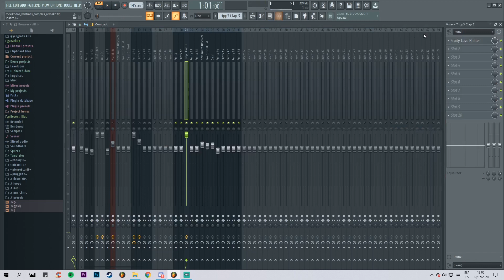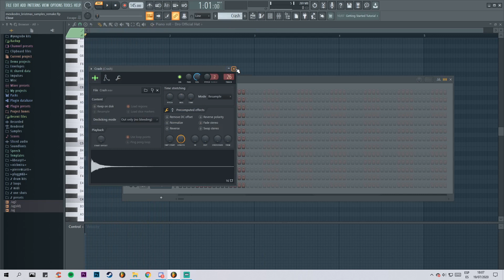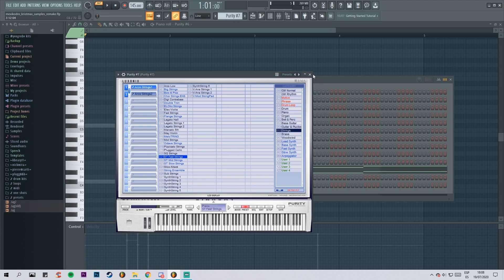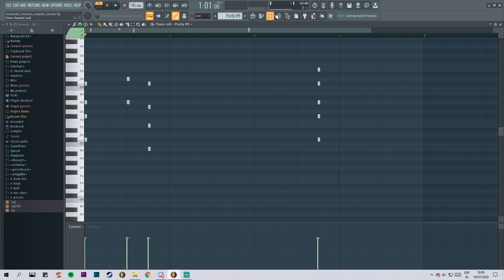Mexikodro Khristmas Samples 2k19® remake (reprod. @prodyvngrobv + @thrteen7247 )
00:00 - stay till the end ✦
04:10 - click the bell to stay notified !! ♡

tags (ignore)

mexikodro playboi carti,
mexikodro plug,
mexikodro loop kit,
mexikodro samples,
mexikodro stoopidxool type beat,
mexikodro beats,
mexikodro tutorial,
mexikodro plug type beat,
mexikodro ar,
mexikodro and playboi carti,
mexikodro ar instrumental,
mexikodro anywhere,
mexikodro blood and dave,
mexikodro making a beat,
mexikodro album,
mexikodro acapella,
mexikodro beat tutorial,
mexikodro baby smoove type beat,
mexikodro beats for sale,
mexikodro basic,
mexikodro best songs,
mexikodro baby smoove,
mexikodro cook up,
mexikodro cashcache type beat,
mexikodro carti beef,
mexikodro carti type beat,
mexikodro cooking up,
mexikodro chords,
mexikodro carti,
mexikodro drake,
mexikodro drum kit,
mexikodro drum kit free,
mexikodro diego money type beat,
mexikodro drum kit reddit,
mexikodro drake type beat,
mexikodro down bad,
mexikodro drum,
d savage mexikodro,
d savage x mexikodro,
d savage mexikodro type beat,
mexikodro edit,
mexikodro wit em,
mexikodro flp,
mexikodro fl studio,
mexikodro fl studio tutorial,
mexikodro first made the news,
mexikodro from florida with love,
mexikodro freestyle,
mexikodro fight,
mexikodro free for profit,
mexikodro gassed up,
mexikodro garageband,
mexikodro gunna type beat,
mexikodro guitar type beat,
mexikodro gucci mane type beat,
mexikodro gamer boomin,
glumboy mexikodro,
globoy mexikodro,
mexikodro hugo joe,
mexikodro hard type beat,
mexikodro how to make,
mexikodro honda,
mexikodro hugo joe type beat,
ka hdami mexikodro type beat,
humble haitian mexikodro,
hook mexikodro,
mexikodro in the studio,
mexikodro instrumental,
mexikodro interview,
mexikodro ig,
mexikodro ig live,
mexikodro instagram live,
mexikodro let it go,
mexikodro did it again,
juug rich mexikodro,
hugo joe mexikodro,
johnny mexikodro,
jay critch mexikodro,
mexikodro kodak black type beat,
mexikodro kit,
mexikodro kodak black,
mexikodro keyscape,
mexikodro loop kit free,
mexikodro midi kit,
tay k mexikodro type beat,
mexikodro live,
mexikodro looperman,
mexikodro lil tecca type beat,
mexikodro loops,
mexikodro lucki type beat,
mexikodro motivation,
mexikodro money counter,
mexikodro music video,
mexikodro mix,
mexikodro melodies,
mexikodro making beats,
mexikodro never snitch,
nebu kiniza mexikodro,
young nudy mexikodro type beat,
nebu kiniza mexikodro type beat,
mexikodro one shot kit,
mexikodro took off on 12,
mexikodro p.o,
talking otp mexikodro,
mexikodro prod,
mexikodro playboi carti type beat,
mexikodro plug sound effect,
mexikodro plug tag,
mexikodro purity presets,
mexikodro remake,
mexikodro racks in,
mexikodro samples remake,
real mexikodro type beat,
mexikodro remake tutorial,
mexikodro studio,
mexikodro stoopidxool,
mexikodro sample type beat,
mexikodro songs,
mexikodro sample pack,
mexikodro tag,
mexikodro tell you,
mexikodro type beat plug,
mexikodro type beat free for profit,
mexikodro type beat,
mexikodro type beat free,
mexikodro type beat tutorial,
t hood free mexikodro,
mexikodro unreleased,
unotheactivist mexikodro,
unotheactivist mexikodro type beat,
lil uzi mexikodro type beat,
mexikodro vlog,
mexikodro voice tag,
mexikodro wylot,
mexikodro where was you,
wish mexikodro,
mexikodro x diego money type beat,
mexikodro x stoopidxool type beat,
mexikodro x pierre bourne type beat,
mexikodro x plug type beat,
mexikodro x playboi carti type beat,
mexikodro x plugg type beat,
mexikodro x lucki type beat,
mexikodro x zaytoven type beat,
ka hdami x mexikodro,
playboi carti x mexikodro,
mexikodro yung bans,
mexikodro yung bans type beat,
mexikodro zaytoven type beat,
zellyocho mexikodro,
mexikodro 1st made the news instrumental,
mexikodro 1st made the news,
10kdunkin mexikodro type beat,
mexikodro 2 straps,
mexikodro 2016,
mexikodro 2021,
mexikodro 2015,
mexikodro 2016 type beat,
2econd mexikodro,
2015 mexikodro beats,
645ar mexikodro,
mexikodro 808,
mexikodro 90s sample type beat